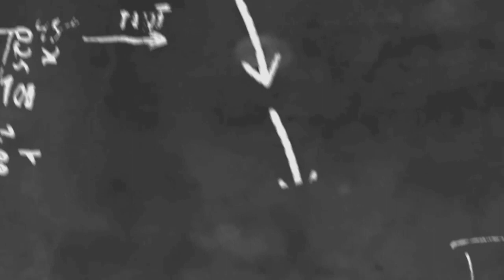ခွေးလေးကိုရွှေတစ်ကျပ်သားဆွဲကြိုးဆင်ပေးလိုက်တဲ့သရုပ်ဆောင်မောင်တို့ဇနီးမောင်နှံ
cele star
cele new
myanmar new
myanmar model
myanmar movie
myanmar cele